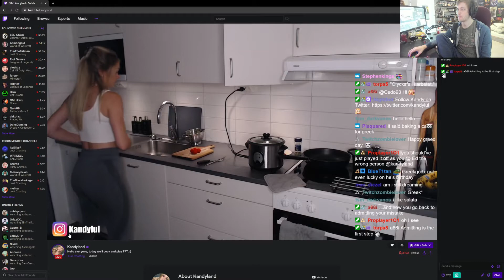Soda likes what he sees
Sodapoppin likes what he sees